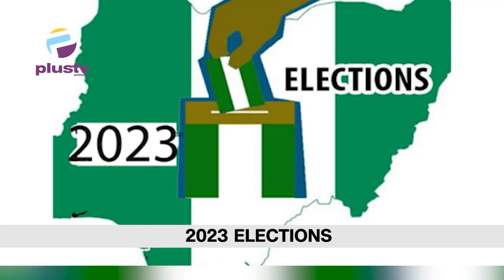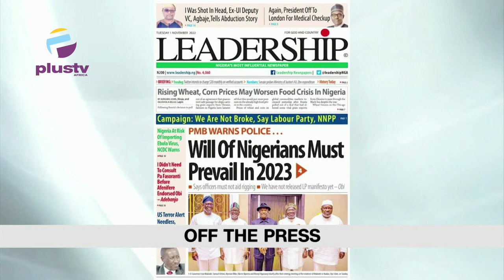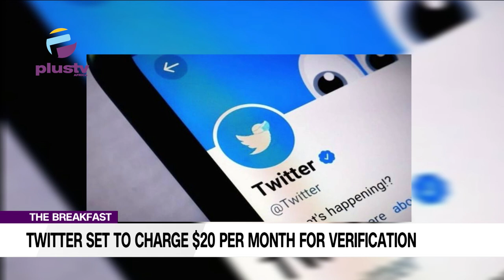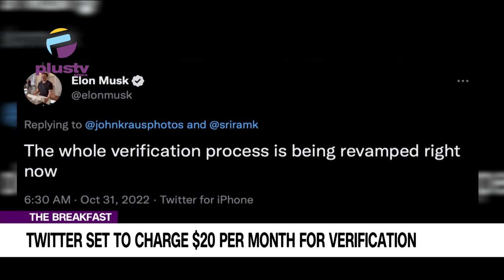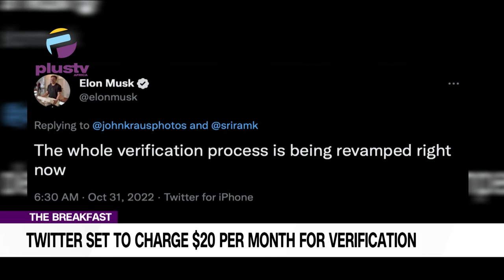Commuters Stranded, Pay More As Lagos Drivers Commence Strike | Scrap NYSC - Hundeyin |THE BREAKFAST